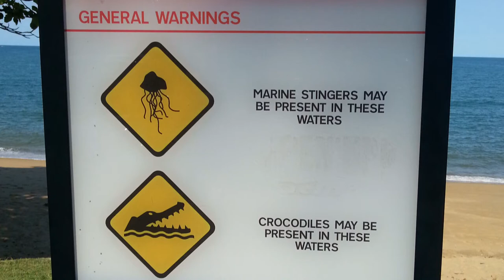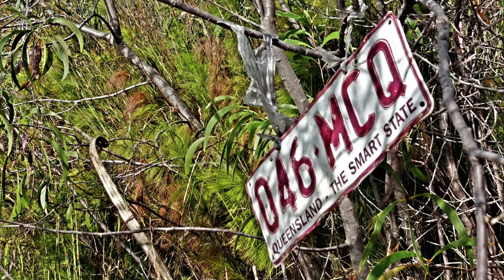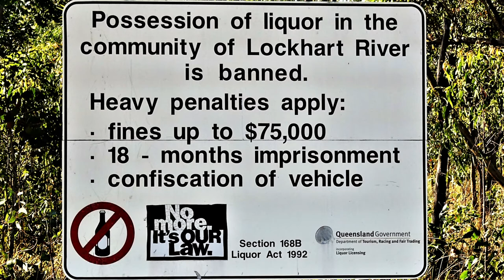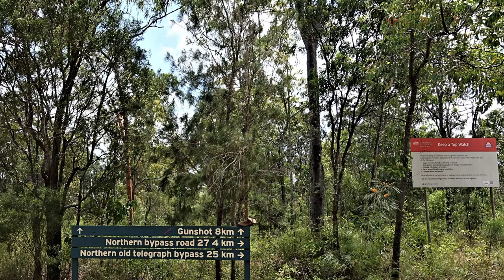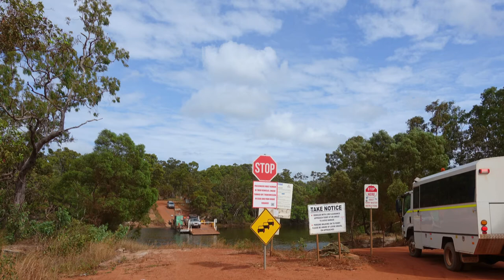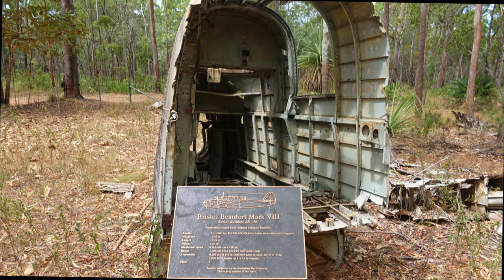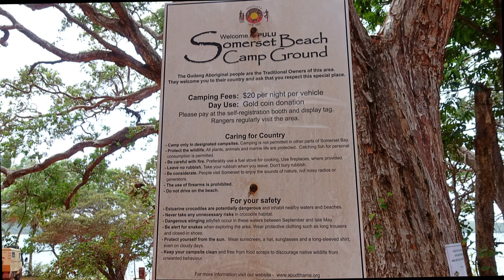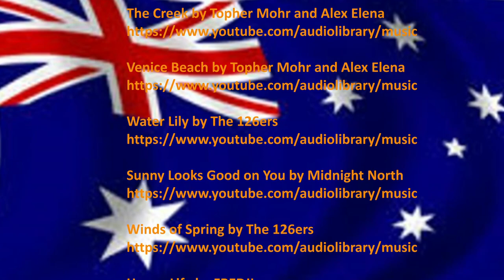Our Trip To The Tip - Cape York 2017-de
Im August 2017 haben mein Sohn und ich eine offroad tour mit seinem Landcruiser nach Cape York gemacht. Eines der abgelegensten Gebiete in Australien mit unberührter Natur und schwierigem Gelände für Fahrzeuge. Diese Tour und die Erlebnisse dort waren die Vorgeschichte bzw. der Grund, warum wir ein halbes Jahr später beschlossen, dieses Auto nach Deutschland zu bringen.
Den Roadtrip von Australien nach Deutschland zeigen die Videos "Australia To Germany On The Road" auf diesem Kanal.

Die Datei ist für Handys optimiert, am PC bitte die Größe des Bildes entsprechend verkleinern.